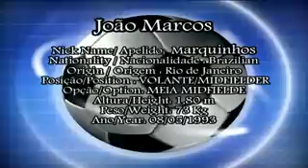Marquinho Meia 2012